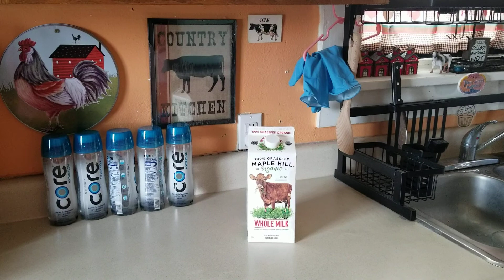Organic Milk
Hi, this is the best healthy ingredient Milk that I have found here in Iowa.

Patricia Burch
@Patricia Burch
for a cup of hot chocolate for Patricia.
Lol my 5th video.